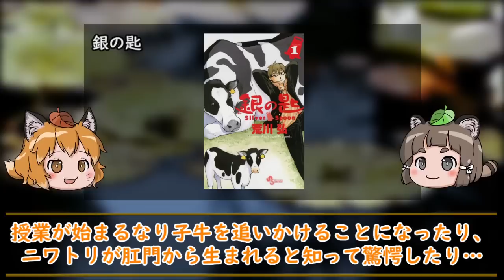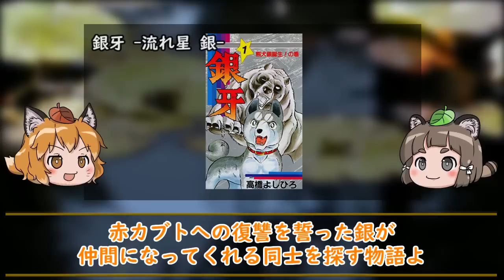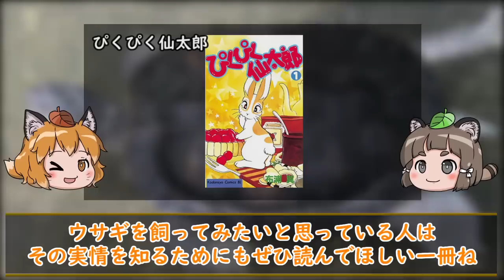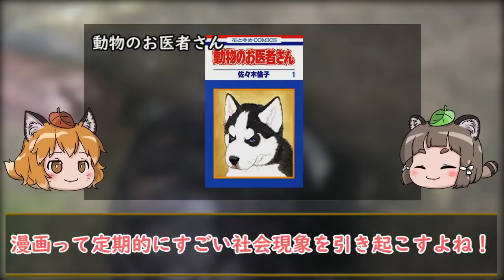【ゆっくり解説】生き物・動物が出てくるおすすめマンガ10選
マンガには様々なジャンルのものがありますが、生き物や動物が登場するものも昔から根強い人気があります。

今回は私自身も読んでいるものや、比較的メジャーな作品を中心におすすめの動物系漫画をピックアップしてみました。
読書の秋のお供にぜひ読んでみてくださいねー！

【紹介している漫画／Amazonリンク】
・銀の匙（
・銀牙 -流れ星 銀-（
・みかん絵日記（
・ぼのぼの（
・エンペラーといっしょ（
・BEASTARS ビースターズ（
・きょうの猫村さん（
・ハムスターの研究レポート（
・ぴくぴく仙太郎（
・動物のお医者さん（

エンペラーといっしょの第1話試し読み

(目次)
0:00　暇なきつねさん
0:29　生き物にまつわる漫画
1:08　銀の匙
2:21　銀牙　流れ星　銀
3:38　みかん絵日記
4:36　ぼのぼの
5:34　エンペラーといっしょ
6:30　ビースターズ
7:35　きょうの猫村さん
8:33　ハムスターの研究レポート
9:34　ぴくぴく仙太郎
10:44　動物のお医者さん
11:50　感想
12:17　終わり

タイトル：キモイけど実はイイヤツなんです。

ユニークな生き物が80種ほど詰まった、子供から大人まで楽しめる一冊になってます👍

オリジナルゆっくり素材制作者：バニえもん様